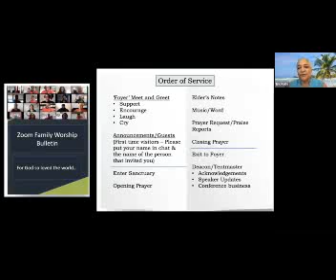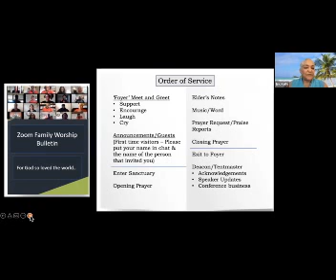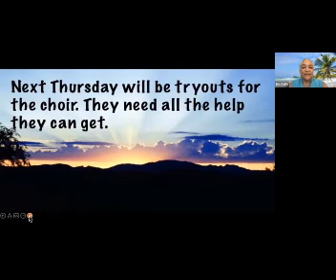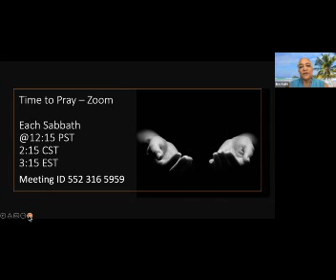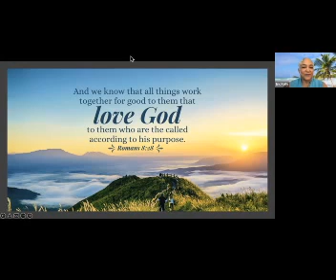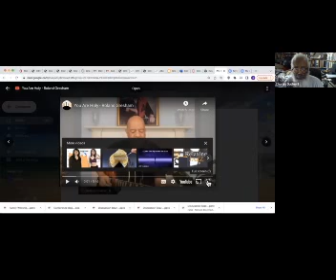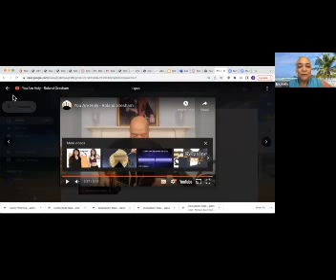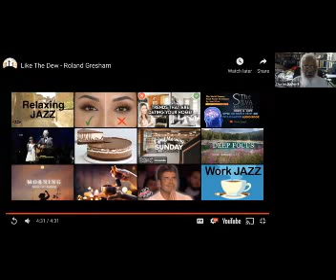July 2 2022 Roland Gresham